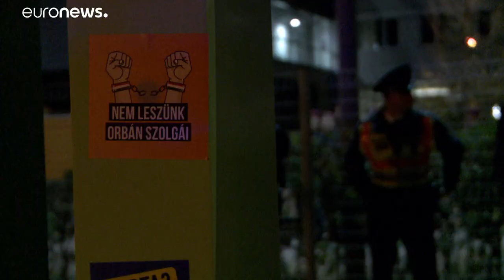Viktor Orbán compare l'UE à l'URSS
z…